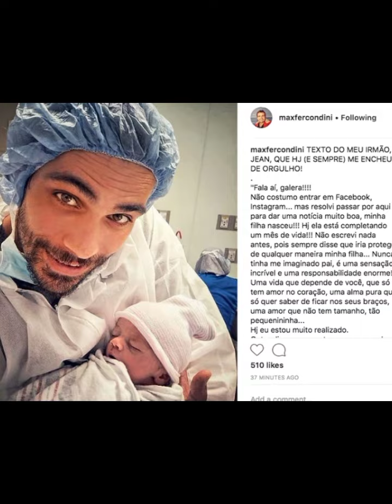Atuou na Globo e Record e depois abandonou a carreira- lembra desse ator? Jean Fercondini